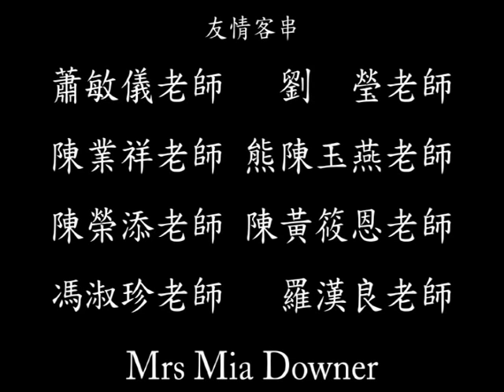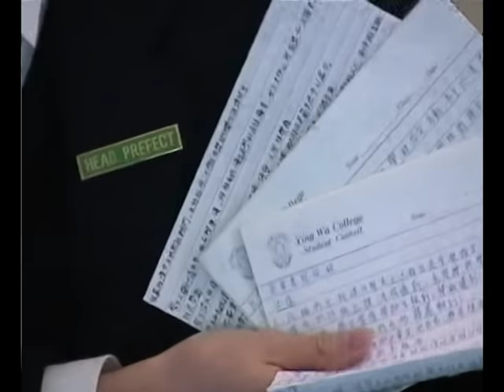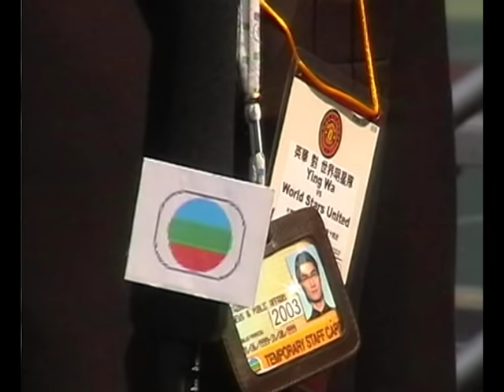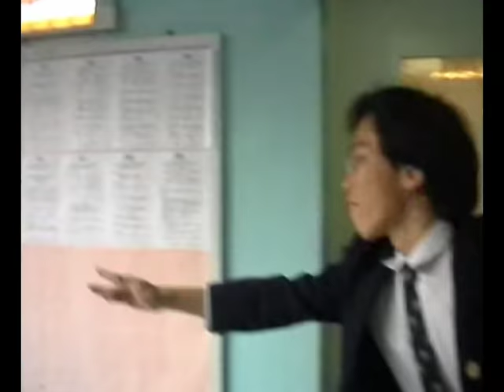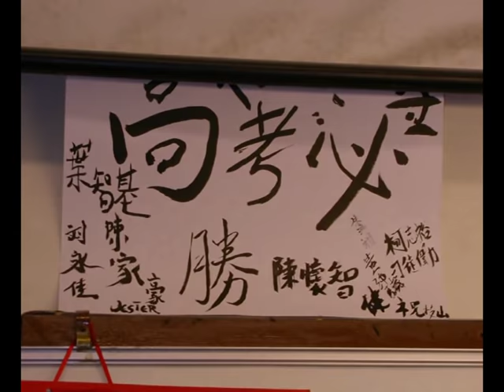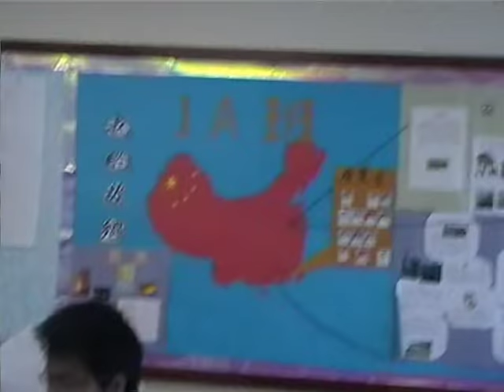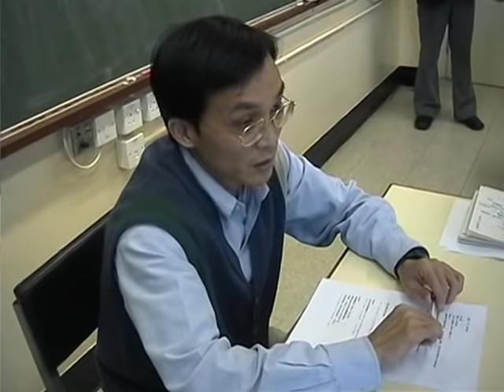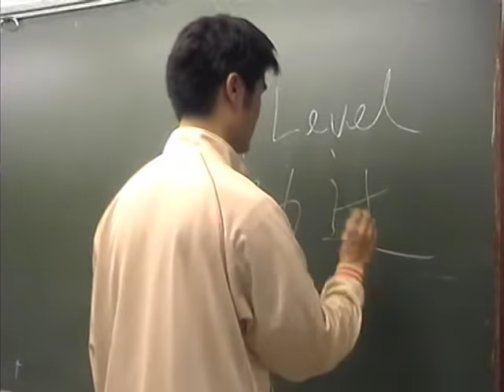2003年英華書院7A畢業片段A